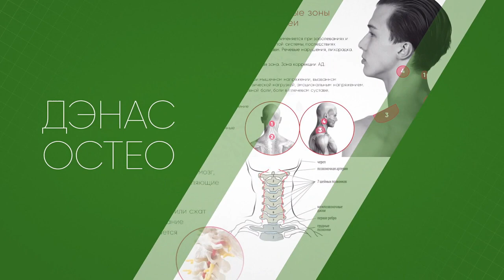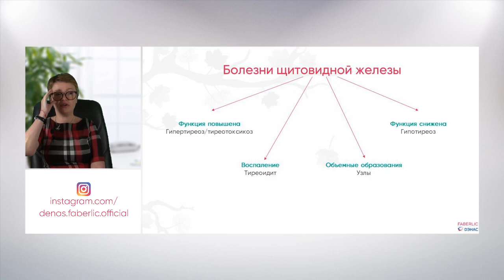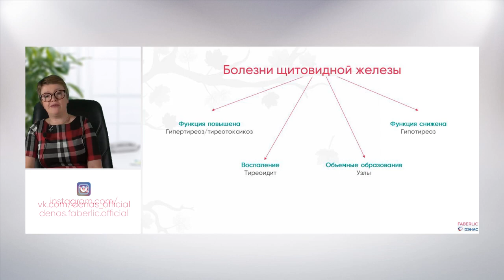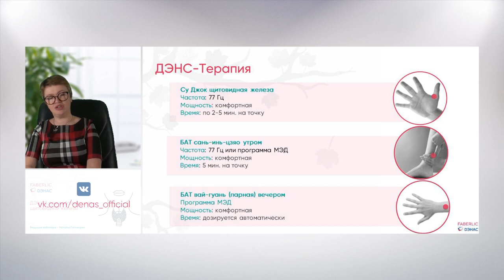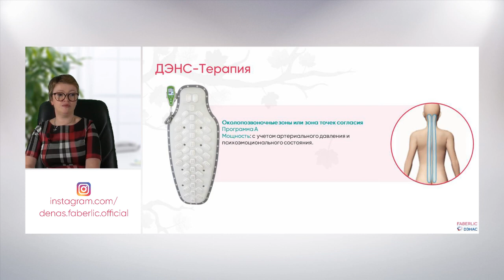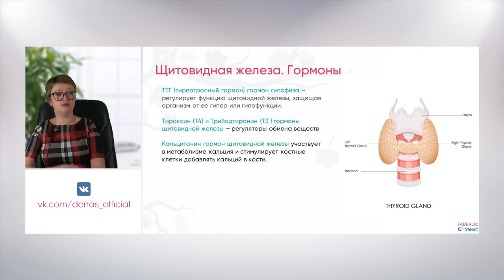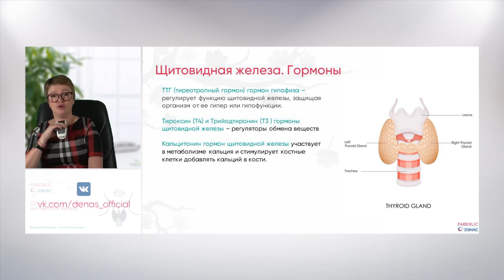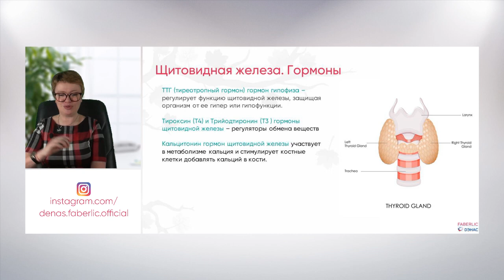Вебинар - аппарат ДЭНАС при заболеваниях щитовидной железы.